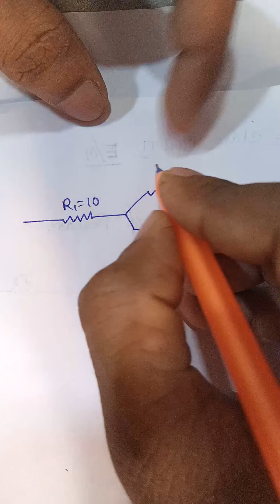series and parallel combination of Resistors